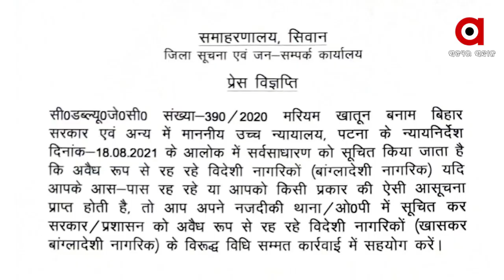“ ଅନୁପ୍ରବେଶକାରୀଙ୍କୁ ଚିହ୍ନଟ କରି ଦେଶର ନିଷ୍କାସନ କର”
ପାଟନା  ହାଇକୋର୍ଟଙ୍କ ସରକାରଙ୍କୁ ଗୁରୁତ୍ୱପୂର୍ଣ  ନିର୍ଦ୍ଦେଶ । ଅନୁପ୍ରବେଶକାରୀଙ୍କୁ ନେଇ ହାଇକୋର୍ଟଙ୍କର କଡା ଆଭିମୁଖ୍ୟ । ନିଷ୍କାସନ ଯାଏ ଅନୁପ୍ରବେଶକାରୀଙ୍କୁ ଡିଟେନସନ ସେଂଟରରେ ରଖ